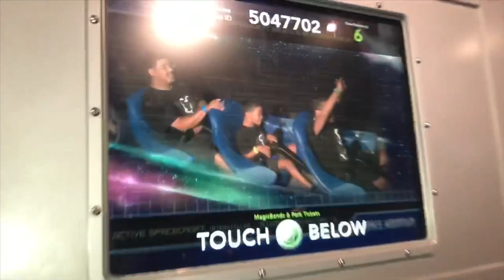Jordan visits Disney’s Magic Kingdom Theme Park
Jordan goes to Magic Kingdom at Walt Disney World in Orlando Florida